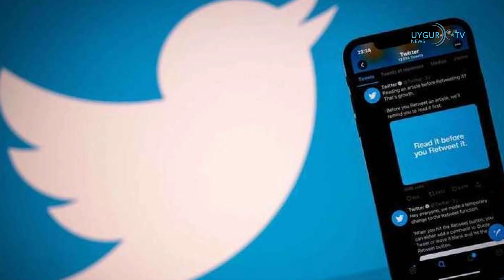27/02/2022 美国宣布向乌克兰提供3.5亿美元军事援助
美国曾多次敦促中国出手阻止俄罗斯入侵乌克兰
据美国官员表示，三个月以来，拜登政府高级官员与中国高级官员举行了六次紧急会议，美方在会上拿出了俄罗斯在乌克兰附近集结军队的情报，并恳请中方告诉俄罗斯不要入侵。美方官员得到情报，显示北京与莫斯科分享了这些信息，并告知俄罗斯人。

美国宣布向乌克兰提供3.5亿美元军事援助
美国国务卿安东尼·布林肯表示，他已获得授权，美国将向乌克兰提供3.5亿美元的新军事援助。另一方面，五角大楼的声明中称，俄罗斯为入侵部署了15万多名士兵，其中一半以上已经进入乌克兰。

八架中国战机进入台湾防空区
据报道，中国人民解放军的8架战机进入台湾宣布的“防空识别区”。台湾国防部官方推特账号发表声明称，这些飞机受到无线电警告，并启动军用巡逻机和防空导弹系统。

科技界对俄罗斯的制裁
由于俄罗斯新实施的金融制裁，俄罗斯多家银行的客户不能再使用谷歌Pay和Apple Pay的银行卡。脸书的母公司25日晚间宣布，俄罗斯国家媒体机构将不再被允许在其旗下任何平台投放广告或通过任何发布内容盈利。YouTube当地时间周六宣布将阻止特定俄罗斯频道借由影片获利，包括国营媒体今日俄罗斯。另一方面，在俄罗斯八廓莫斯科在内的许多城市，都无法访问 推特。

美导弹驱逐舰穿越台湾海峡
美国一艘军舰穿越台湾海峡，并打开了船舶自动辨识系统信号，被解读为刻意传达挺台立场，解放军则指责美军此举“挑衅”，声称将坚决捍卫中国国家主权安全和地区和平稳定。中国人民解放军东部战区新闻发言人施毅说：“美实施此次挑衅行径，企图通过作一些姿态给台独势力撑腰打气，这既是虚伪的，也是徒劳的美国海军第七舰队发言人林戈在新闻稿中说，伯克级导弹驱逐舰拉尔夫·约翰逊号昨天是在国际水域进行“例行”过境。

芬兰的北约成员资格将提交议会
据称，芬兰加入北约所需的5万个签名已经收集完毕，北约成员国法案将提交议会。 芬兰总理桑娜·马林宣布，芬兰关于加入北约的辩论“在乌克兰战争开始后发生了变化”。

中国继续剥削东突厥斯坦
由于俄罗斯入侵乌克兰，欧洲的天然气价格在 2 月的最后几天上涨了 50% 以上。 在这个过程中，中国正在增加对东突厥斯坦液化天然气的生产和销售。 根据中国2022年的目标，今年东突厥斯坦原油产量预计达到3000万吨，天然气产量预计达到约400亿立方米。